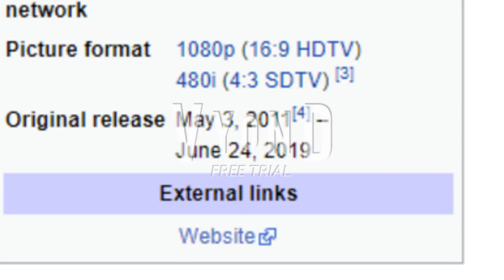My reaction that the Amazing World of Gumball got cancelled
NO! Why Cartoon Network? Now I will miss Gumball, Darwin, Anais, Nicole, Richard, Penny, Larry, Tina, Bobert, Alan, Jamie, Juke, Hector, William, and many others. :(
Oh, I hope it'll get a reboot soon